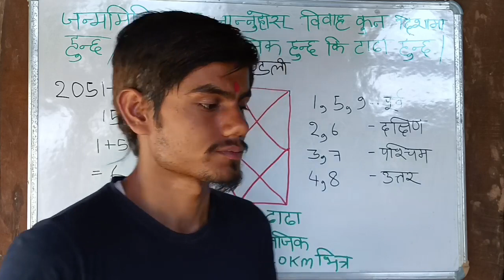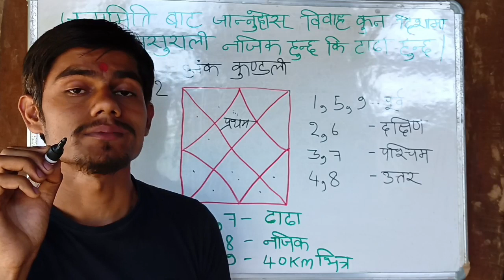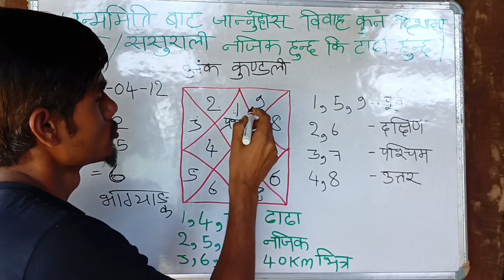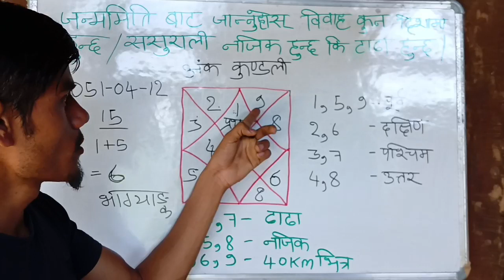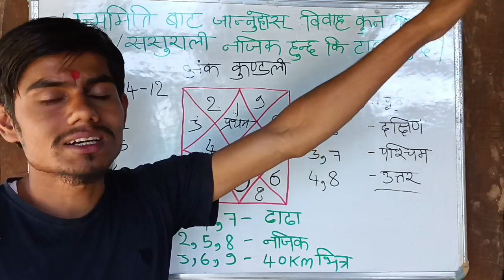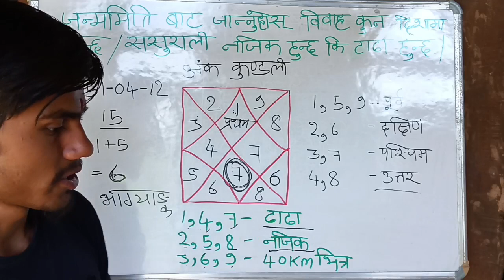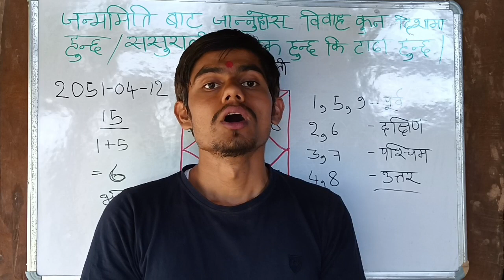जन्ममिति बाट जान्नुहोस् Marriage कुन direction मा हुन्छ /ससुराली नजिक हुन्छ कि टाढा हुन्छ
यस भिडियो मा हामी सबै ले आ्नो जन्ममिति बाट सरल तरिकाले हाम्रो बिवाह कुन् दिशा मा हुन्छ र हाम्रो ससुराली नजिक हुन्छ कि टाढा आदि सहजै थाहा पाउने तरिका हरु बताइएको छ